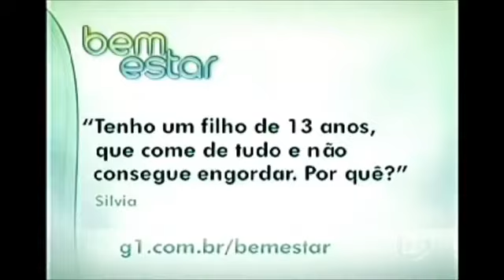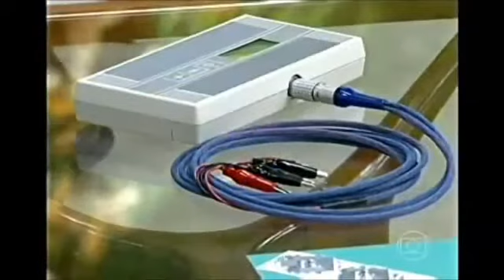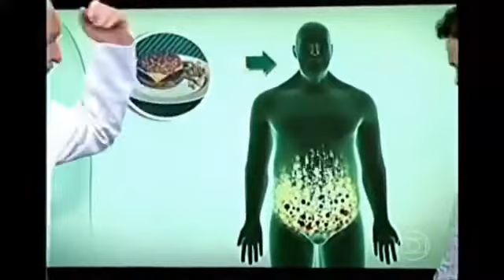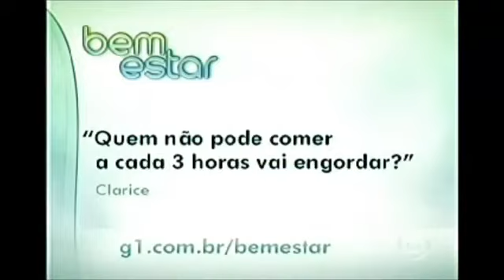Como Perder Gordura Da Barriga - Bem Estar e Saúde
Reportagem o programa BEM ESTAR da rede globo mostra como perder gordura da barriga para homens e mulheres